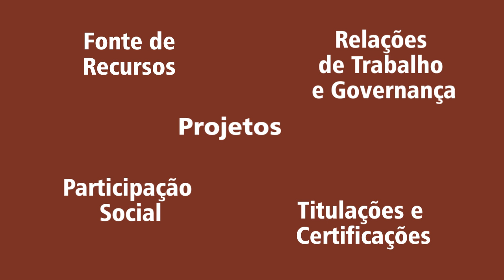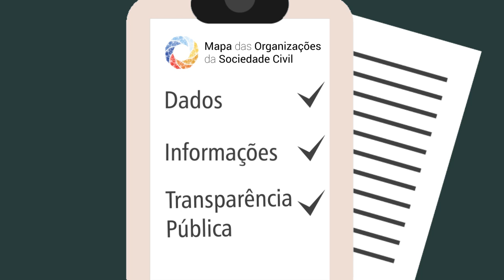Mapa das Organizações da Sociedade Civil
Ipea lança versão atualizada do Mapa das Organizações da Sociedade Civil no Brasil. Entre as novidades, está o mapa georreferenciado e dinâmico, fundamental para ampliar a transparência e apoiar a interlocução entre as organizações e os governos. Visite nosso site e participe